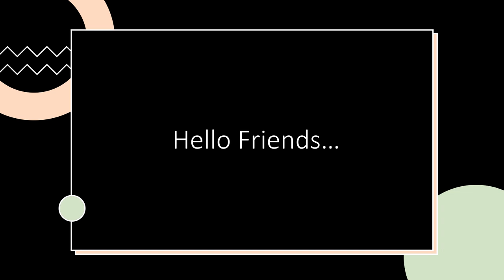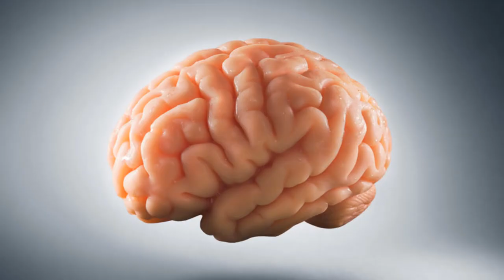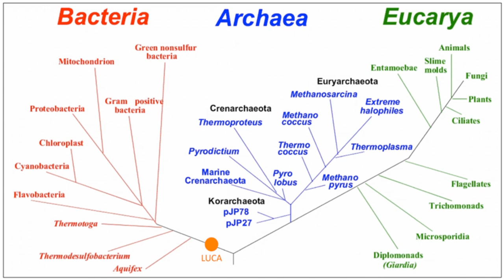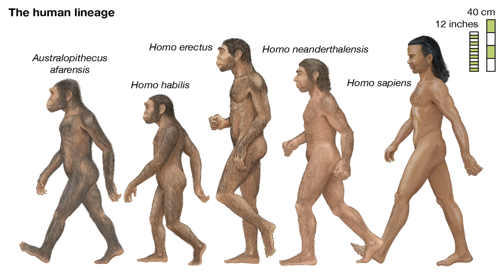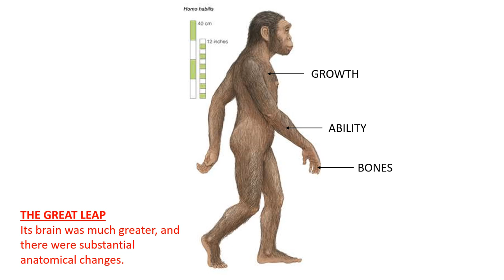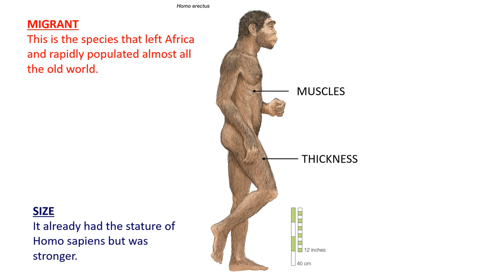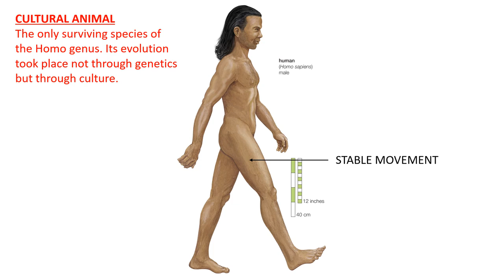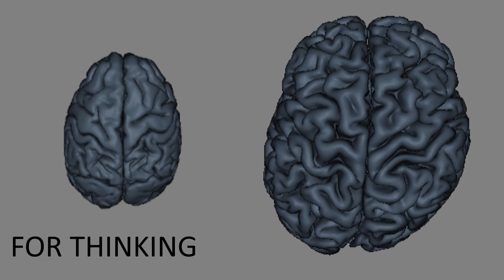Primates Develop - Human Evolution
Hello friends..
In this episode, I am going to share about the human lineage, human evolution and much more..

Take Care..
Bye byeee..